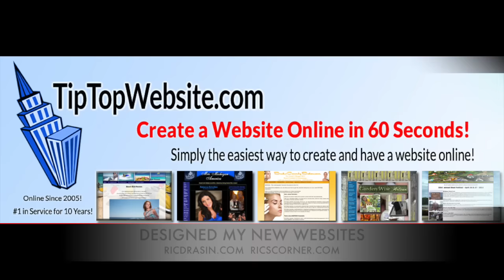Clarence Bass, Mr. Ripped at 75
Clarence Bass is an amazing bodybuilder of 75 years old now and is well known for all the books he has written for over 35 years. Listen to his history and ideas on training and diet and still manage to be muscular and cut. Amazing man!

Vintage Burn

Vintage Build ​(Fresh Berries Flavor)

Vintage Build ​(Lemon Lime Flavor)

Vintage Blast

Vintage Base

Vintage Boost

Vintage Bliss

Vintage Burst

Vintage Bright

Vintage Bloom

Vintage Balance

Vintage Bend